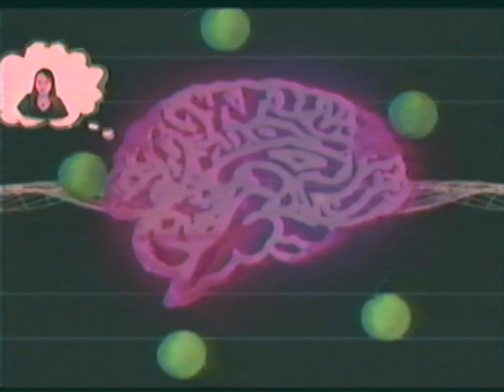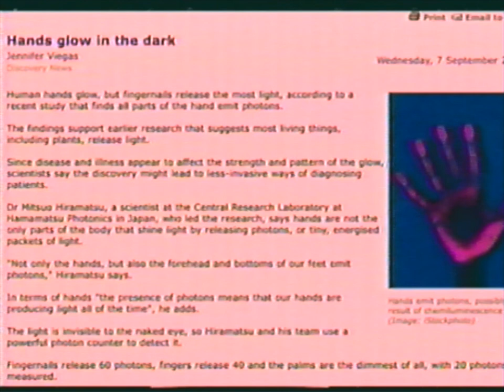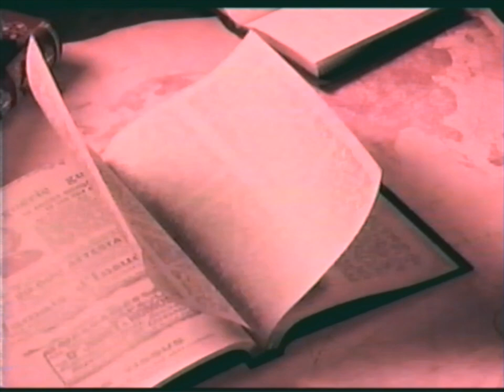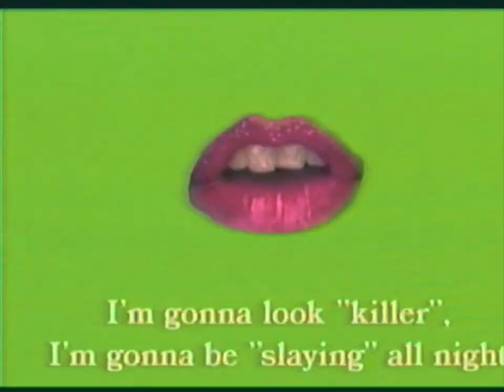Nothing we say makes sense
It's time for Doris' Dimension Episode 2!

In this episode, Doris makes a case for why nothing we say really makes any sense.

It seems like the English spoken language is full of homonyms, hidden meanings, and spell casting. We say things like ''good morning'', ''weekend'' and ''hello'' without realizing these words sound an awful lot like ''good mourning'', ''weak end'', and ''hell low''. Could it be that the English language has been injected with a sinister agenda, designed to make us weak and incapable of reaching our truest potential?

Snake Flower 2 (Psychedelic Punk) Produced by Dream Machine